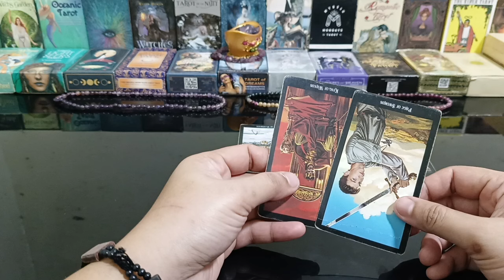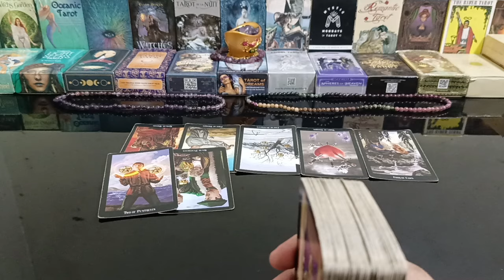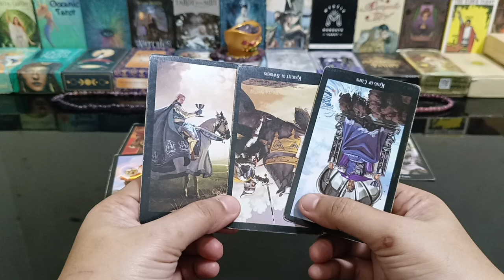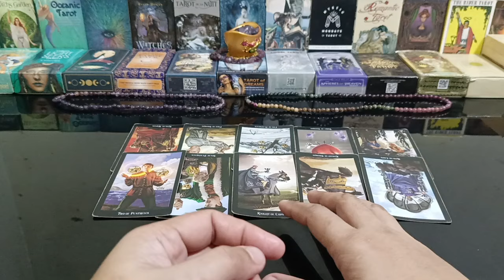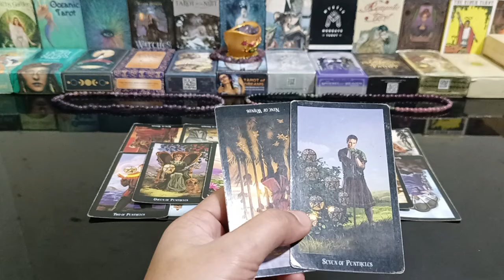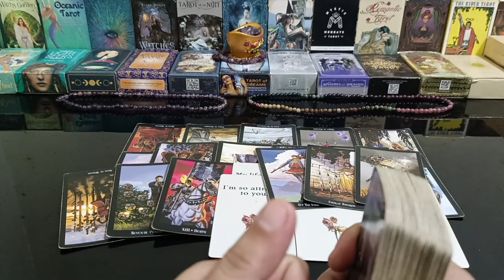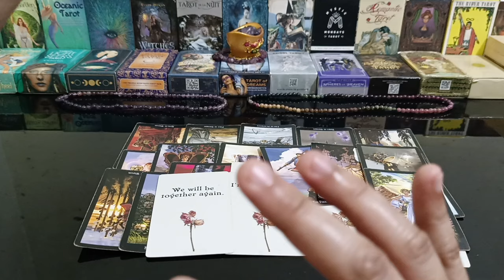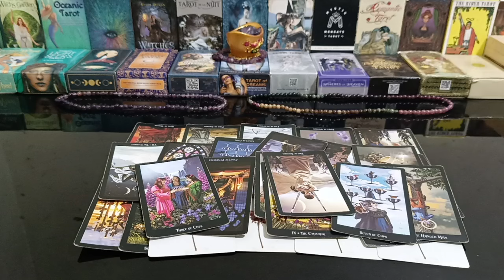magkakasama din daw kayo muli.subrang attracted sya sayo.gusto nya magkaanak at magkaapo kayo.